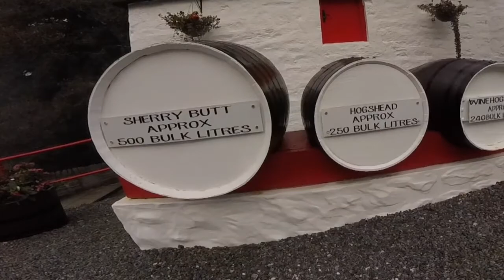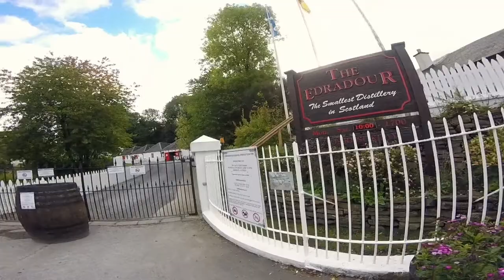BibliotekaWhisky VLog#1 - Distilleries - Edradour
Short movie about the Edradour distillery. It is one of the most gorgeous place that produces a good quality Whisky. (only in Polish)

Krótki filmik z destylarni Edradour.Jest to jedno z najpiękniejszych iejsce, które produkuje dobrej jakości Whisky. Więcej możecie przeczytać tutaj